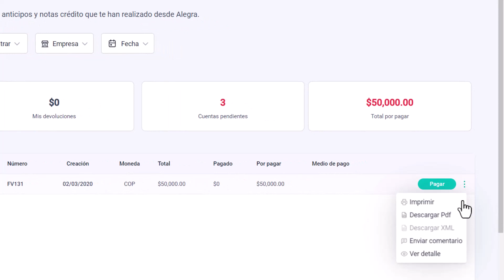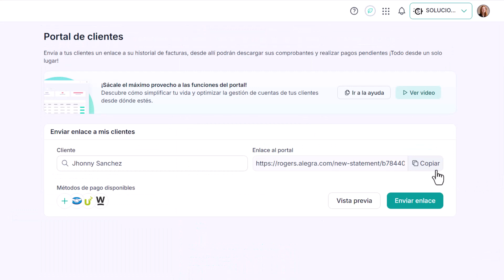Gestión de cuentas por cobrar más fácil que nunca ¡Potencia tu negocio con el Portal de Clientes!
NUEVA FUNCIÓN: el Portal de Clientes. Simplifica la gestión de cuentas por cobrar para ti y tus clientes.

En este video, te mostramos cómo esta herramienta revolucionaria puede mejorar tu proceso de facturación. Tus clientes podrán acceder fácilmente a facturas, notas crédito y anticipos, realizar pagos de manera rápida y sencilla, e incluso enviar comentarios sobre las facturas.

Aprende a utilizar esta función ingresando a tu cuenta de Alegra y sigue los pasos que te mostramos. ¡Potencia tu negocio hoy mismo con el Portal de Clientes y haz que la gestión de cuentas por cobrar sea más eficiente que nunca! 🚀

Con Alegra, ganas tiempo y tranquilidad.

Más recursos gratuitos:
🎓 Alegra Academy: aleg.la/Alegra_academy
👥 Alegra Community: aleg.la/Alegra_tu_community
📚 Blog de Alegra: aleg.la/Conoce_mas_de_Alegra_
👩‍🏫 Escuela de Emprendedores: aleg.la/escuela_emprendedores_haz_parte

✨ Recuerda ✨

✔ Activar la campanita de notificaciones para que seas el primero/a en enterarte de todas las novedades de Alegra: Facturación Electrónica en la nube
✔ Dejanos en los comentarios qué videos te gustaría ver

Capítulos
00:00 00:14 ¿Qué es el portal Alegra?
00:15 00:35 ¿Cómo ayuda en la gestión de cuentas por cobrar?
00:36 01:05 Gestiona en el portal de clientes
01:06 01:21 Simplifica las cuentas por cobrar